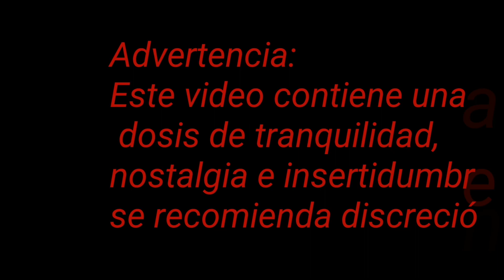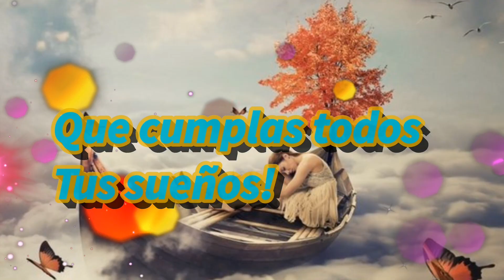Cerro Renca, Senderos y misterios (El Umbral Secreto) FT Seba Olivares Leal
Explorando el Cerro Renca Junto a Seba Olivares Leal